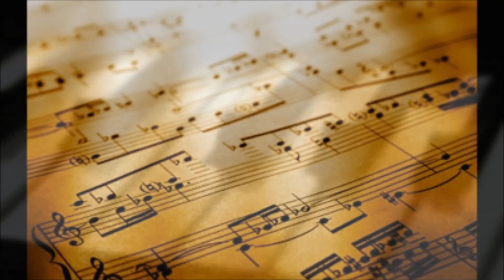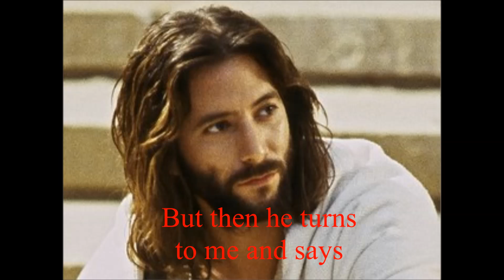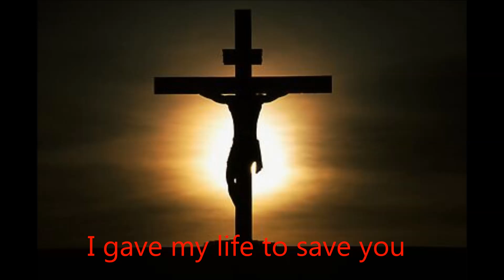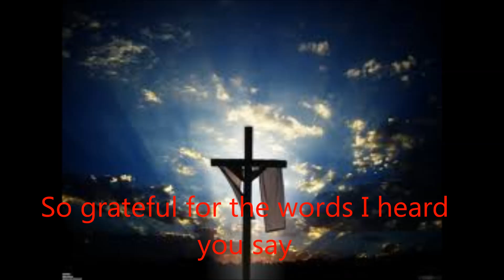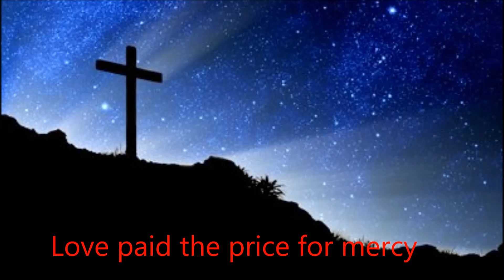Not guilty- mandisa (with lyrics)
A beautiful song by mandisa. Please rate and comment. Hope you enjoy.